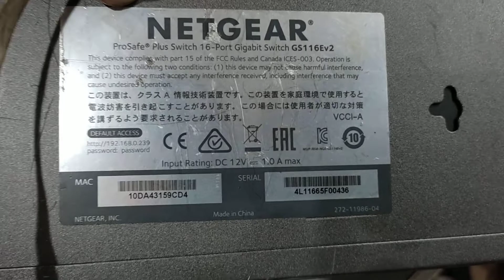Switch Netgear GS116E